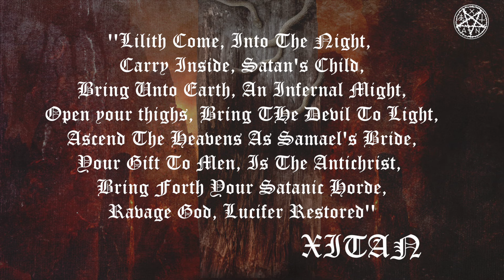XITAN - Lilith (OFFICIAL LYRIC VIDEO)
Hail, The Mother Of Demons, I give you my new Single ''Lilith''

Music Production, Vocals, Programming, Lyrics, Mixing, Mastering by Xitan (Satan did something too)
Lyric Video by Xitan
Artwork by Red Head Designs